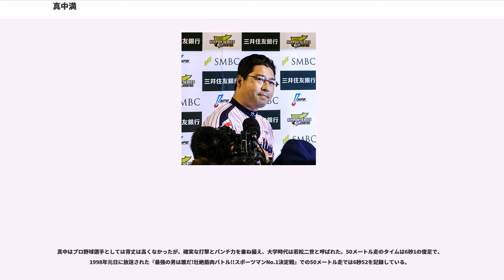真中満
真中 満（まなか みつる、1971年1月6日 - ）は、栃木県大田原市出身の元プロ野球選手（外野手）、コーチ、監督。野球解説者。野球評論家。

大田原小5年の時に野球を始め、宇都宮学園（現 文星芸術大学附属高等学校）時代は、3番を打ち、4番の高嶋徹と共に3年時のに春夏連続で甲子園に出場。第60回選抜大会はベスト4、第70回全国選手権は3回戦で敗退。

卒業後、日本大学経済学部経済学科に進学（同期生に渡邉博幸がいる）。1年秋の入れ替え戦ではサヨナラ本塁打を打った。4年春に打率.386、13打点で2冠を獲得。東都大学リーグ通算71試合出場、260打数78安打、打率.300、8本塁打、41打点。ベストナイン4回。尚、現在福岡ソフトバンクホークスでバッティングピッチャーの門奈哲寛とは日大の同期である。

1992年度ドラフト会議にてヤクルトスワローズから3位指名を受けて入団。はヘルニア手術のため7試合の出場に終わったが、は怪我の飯田哲也に代わり1番を担い、リーグ優勝・日本一に貢献する。には初の規定打席に到達し、にはプロ入り初の打率3割を達成。は打率.312でリーグ優勝、日本一に貢献した。

野村克也監督率いるヤクルトの黄金期では真中はセンターのポジションを名手・飯田と争っていたため、飯田が故障で戦列を離れた際の代役扱いだった。しかし飯田が繰り返して怪我をするようになり立場が逆転し、98年からはレギュラー外野手としてライト、センターを守るようになった。2005年は青木宣親の台頭でレギュラー争いが再び激化。今度はリーグの最多安打記録を塗り替える青木の大活躍で出場機会が減ってしまうが、真中には勝負強いバッティングを生かすため代打の切り札という新たな役割が与えられた。代打でも3割バッターとして遜色のない働きを見せ、2007年には日本記録となるシーズン代打起用回数98回・代打のみで31安打を記録するなど“代打職人”、“代打の神様”と称される選手となった。この代打起用回数・代打安打数は2017年現在未だに破られていない。は14打数1安打（打率.071）に終わり、同年限りで現役を引退。

引退後、真中は翌からはヤクルトの二軍打撃コーチを務める。シーズン終盤、猿渡寛茂二軍監督らの契約満了に伴い、二軍監督代行としてフェニックス・リーグの指揮を取った。その後は11月1日付で2011年度シーズンの二軍監督就任が正式に発表された。にイースタン・リーグ優勝を果たした。

2013年10月23日、シーズンより一軍チーフ打撃コーチに就任することが発表された。

2014年10月8日、小川淳司の後任としてヤクルトの新監督に就任することが発表された。

は巨人などと終盤まで優勝争いを繰り広げた末、10月2日に神宮球場で行われた阪神タイガースとの最終戦で延長11回裏に雄平のタイムリーヒットでサヨナラ勝ちを収め、史上稀にみる大混戦のセ・リーグを制してチームを14年ぶりにリーグ優勝に導き、就任1年目にして優勝監督になった。前年最下位からのリーグ優勝はセ・リーグでは39年ぶりの快挙だった。クライマックスシリーズのファイナルステージでは、ファーストステージ勝者の巨人と対戦。初戦こそ落としたものの、2戦目以降は3連勝、対戦成績4勝1敗（アドバンテージの1勝を含む）で初のクライマックスシリーズ制覇を果たし、14年ぶりの日本シリーズ進出を果たす。福岡ソフトバンクホークスとの日本シリーズは1勝4敗で敗退。

2015年10月22日のドラフト会議では、1位指名の高山俊（当時明治大学）を巡って阪神と競合し、阪神監督の金本知憲とのくじ引きの結果、真中がガッツポーズし交渉権獲得と思われたが、その後真中の確認ミスが発覚し阪神が交渉権を獲得した。この一件がもとで真中はこの年のゆうもあ大賞を受賞している。

しかし、は優勝時のレギュラーであった畠山和洋が故障離脱するなどして5位と大きく成績を落とす。

翌は畠山がシーズン開幕早々またも故障離脱したのに加えて、同じく優勝時のレギュラーである川端慎吾が手術で一軍出場なし、前年にNPB史上初の2年連続トリプルスリーを達成した山田哲人のシーズン打率が.250にすら届かないなど打線のつながりを欠き、投手陣もエース格...